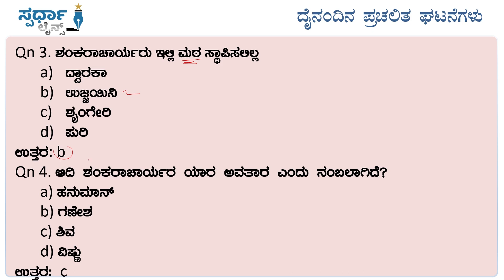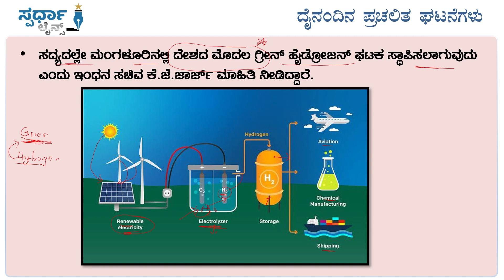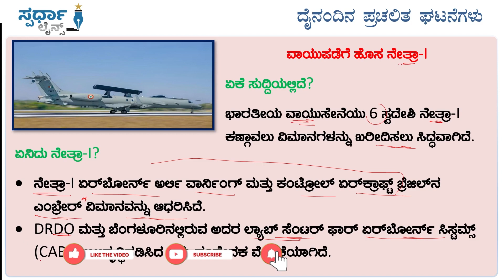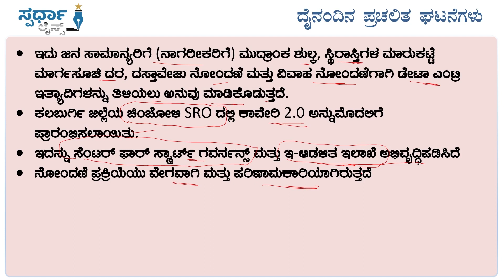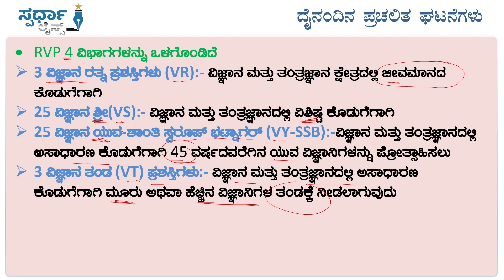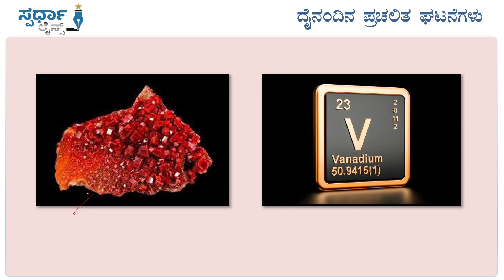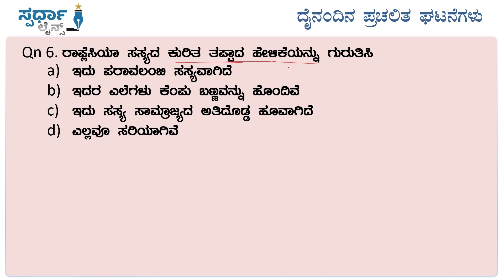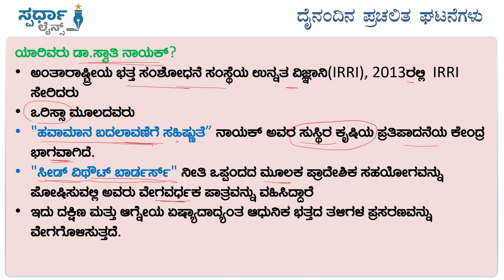ದೈನಂದಿನ ಪ್ರಚಲಿತ ವಿದ್ಯಮಾನಗಳು I ಸೆಪ್ಟೆಂಬರ್ 23, 2023 I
Spardha Lines Team is dedicated to simplify exam preparation for aspirants by providing alternative and comprehensive current affairs for various competitive exams at the state and national levels.